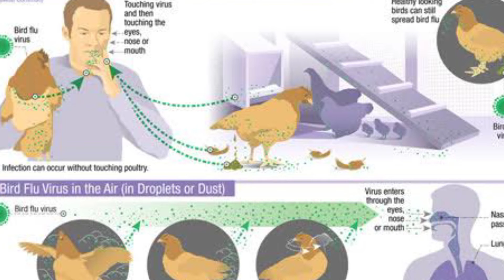கொரோனா பிரச்சனையே இன்னும் தீரல. இதுல இன்னொரு வைரஸா? ஐயையோ! |H5N8,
A H5N8 strain of bird flu has been detected in humans for the first time, among seven workers who were infected at a Russian poultry plant in December.

There is no evidence of the strain being transmitted between humans, but Russia has reported the transmission to the World Health Organization.

The workers now feel well, and “the situation did not develop further”, according to Dr Anna Popova, head of consumer health watchdog Rospotrebnadzor. She said the workers had been infected during an outbreak of the strain at the plant.

Outbreaks of the strain have been reported in Russia, Europe, China, the Middle East and north Africa in recent months, but only in poultry.

Other strains of bird flu, including H5N1, H7N9 and H9N2, have been transmitted to humans before.

The H5N8 strain is deadly for birds, and this marks the first transmission of the strain from animals to humans. While Popova said the strain didn’t appear to be able to spread among humans, “only time will tell how soon future mutations will allow it to overcome this barrier”.

The discovery of this strain “gives us all, the whole world, time to prepare for possible mutations and the possibility to react in a timely way and develop test systems and vaccines,” she said.

The Vector Institute in Siberia said on Saturday that it would start developing human tests and a vaccine against H5N8, according to RIA news agency.

Speaking on state TV, Popova said that Russia had reported the developments to the WHO several days ago, “just as we became absolutely certain of our results”.

Most cases of human bird flu infections have been linked to direct contact with infected live or dead poultry, though properly cooked food is considered safe.

The cases tend to be spread via migrating wild birds, leading producing countries to keep their poultry indoors or segregated from wildlife.

Outbreaks of bird flu often lead poultry plants to kill their birds to prevent the virus spreading further, and often prompts other countries to impose trade restrictions. In the UK, five outbreaks of the H5N8 strain in Gloucestershire, Dorset, Devon, Cheshire and Kent were detected in November, leading officials to implement a prevention zone in England, Scotland and Wales.

The Department for Environment, Food and Rural Affairs said that all birds in the affected areas had been culled “humanely” and control zones introduced.